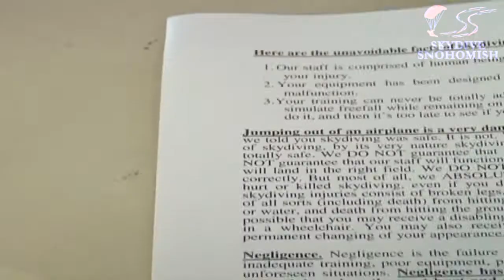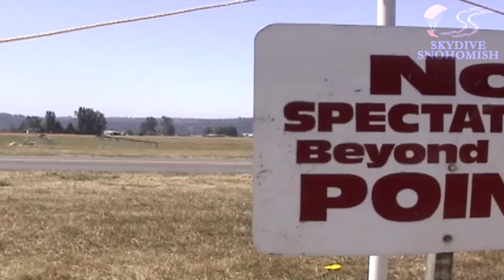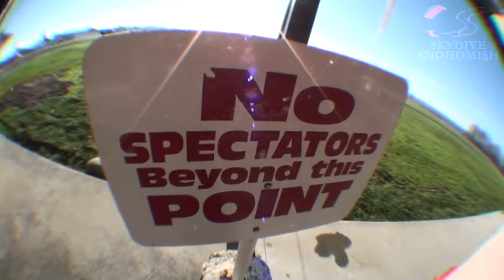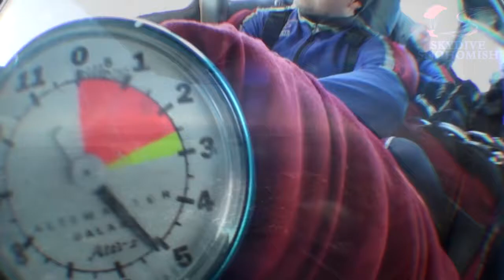Marshall Miller's Tandem skydive!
Marshall Miller's tandem skydive on Saturday, January 12, 2013 with Adrian "Spotty" Bowles.